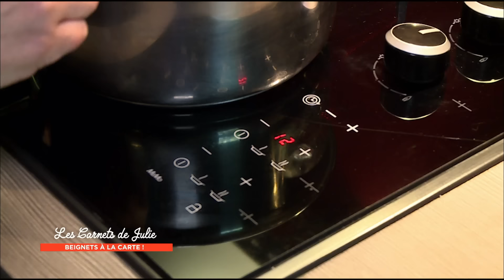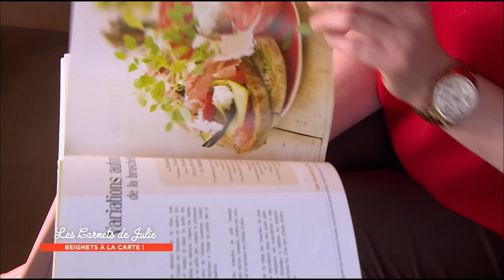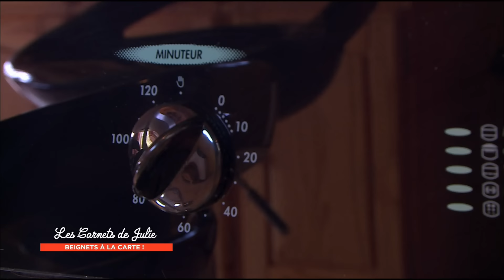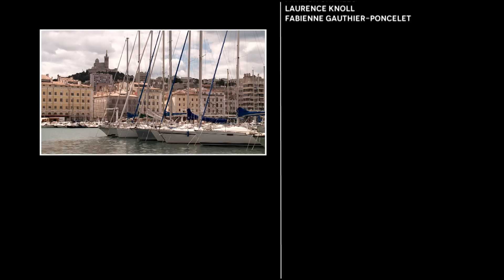Beignets à la carte ! - Les Carnets de Julie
Beignets à la carte ! - Les Carnets de Julie 16 septembre 2017

Depuis 5 ans, Julie Andrieu sillonne la France pour découvrir les cuisines de nos terroirs. Cuisiner ensemble, c’est avant tout aller à la rencontre des autres, de leur culture, de leur patrimoine culinaire, et bien sûr, des produits de nos régions. Bien manger est le lien le plus naturel et le plus universel entre les hommes, même si l’on constate que, d’une maison à l’autre, il n’existe jamais deux versions identiques de nos plats les plus populaires. Faut-il précuire les pommes de terre du gratin Dauphinois ? Peut-on réussir une véritable pizza à l’Italienne sans four à bois ? Ou encore, comment garder le moelleux de la chair du poulet tout en le rendant croustillant à l’extérieur ? Autant de questions auxquelles Julie, accompagnée de Thierry Marx, Chef étoilé, et Raphaël Haumont, chimiste culinaire, tentent de répondre tous les samedis à 16h10, sur France 3.